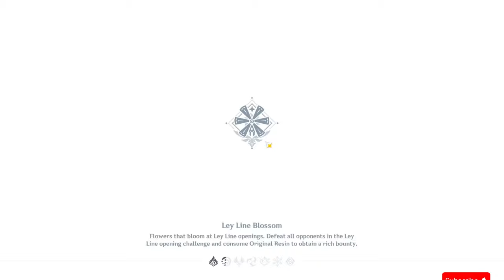Can C0 Neuvillette SOLO the ENTIRE Spiral Abyss?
Is a fully build c0 Neuvillette capable of handling the ENTIRE Spiral Abyss on his own? Let's see together if I can beat this version's Abyss just by using Neuvillette alone.

Let me know if it's better this way or should I add some music in the background like my other spiral videos?

Chapters:

Intro & Preview 00:00 - 00:25
Floor 9 Chamber 1 First Half 00:25 - 00:51
Floor 9 Chamber 1 Second Half 00:51 - 01:19
Floor 9 Chamber 2 First Half 01:19 - 03:35
Floor 9 Chamber 2 Second Half 03:35 - 04:06
Floor 9 Chamber 3 First Half  04:06 - 05:10
Floor 9 Chamber 3 Second Half 05:10 - 05:40
Floor 10 Chamber 1 First Half 05:40 - 05:55
Floor 10 Chamber 1 Second Half 05:55 - 06:19
Floor 10 Chamber 2 First Half 06:19 - 06:59
Floor 10 Chamber 2 Second Half 06:59 - 07:25
Floor 10 Chamber 3 First Half 07:25 - 08:02
Floor 10 Chamber 3 Second Half 08:02 - 08:25
Floor 11 Chamber 1 First Half 08:25 - 09:16
Floor 11 Chamber 1 Second Half 09:16 - 10:11
Floor 11 Chamber 2 First Half 10:11 - 12:11
Floor 11 Chamber 2 Second Half 12:11 - 13:40
Floor 11 Chamber 3 First Half 13:40 - 14:14
Floor 11 Chamber 3 Second Half 14:14 - 14:52
Floor 12 Chamber 1 First Half 14:52 - 17:39
Floor 12 Chamber 1 Second Half 17:39 - 18:57
Floor 12 Chamber 2 First Half 18:57 - 20:43
Floor 12 Chamber 2 Second Half 20:43 - 22:44
Floor 12 Chamber 3 First Half 22:44 - 24:29
Floor 12 Chamber 3 Second Half 24:29 - 27:33
Neuvillette Build 27:33 - 28:23
Conclusion 28:23 - 29:50
Outro 29:50 - 31:15